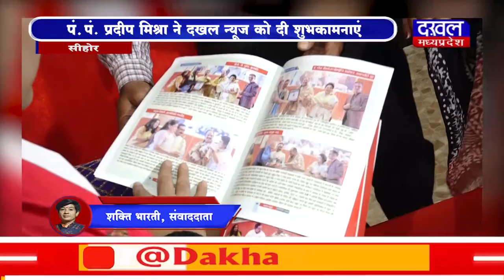DAKHAL NEWS पं. प्रदीप मिश्रा ने दखल न्यूज को दी शुभकामनाएं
पं. प्रदीप मिश्रा ने दखल न्यूज को दी शुभकामनाएं
पं. प्रदीप मिश्रा का अंगवस्त्र पहनाकर किया सम्मान